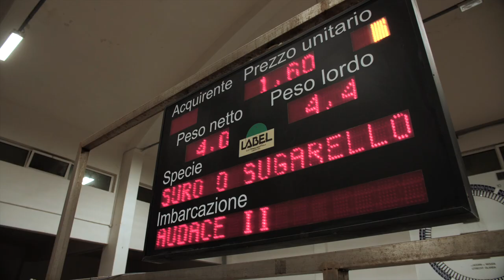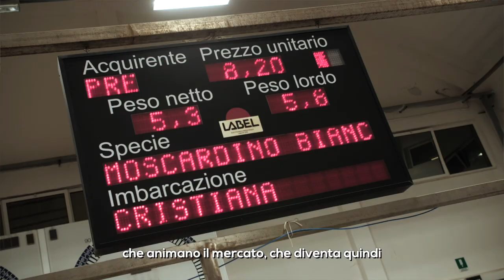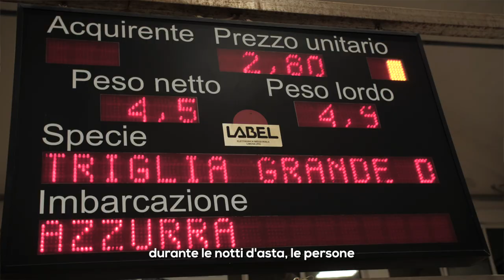VOCI NELLA NOTTE - L'asta del pesce al Mercato Ittico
La storia del Mercato ittico all'ingrosso di San Benedetto del Tronto, l'evoluzione delle tecniche di astatura ma anche i cambiamenti nel modo di lavorare di chi opera nel settore. E poi i ritmi di un antico rito che porta il pescato dalle barche alle tavole di famiglie e ristoranti: c'è questo e molto altro nel suggestivo lavoro "Voci nella notte" che Giacomo Cagnetti e Rovero Impiglia, innamorati della loro città prima ancora che dell'arte cinematografica e documentaria, hanno realizzato nell'ambito del progetto comunitario INTERREG "ARCA ADRIATICA".